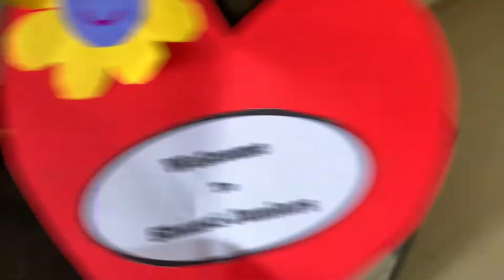SCHOOL LIFE | Reyansh first day at school